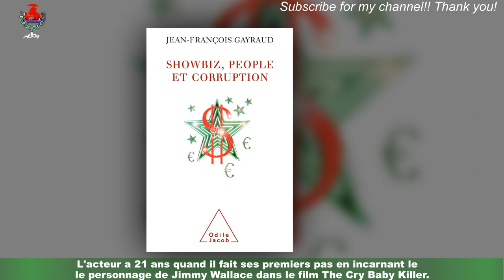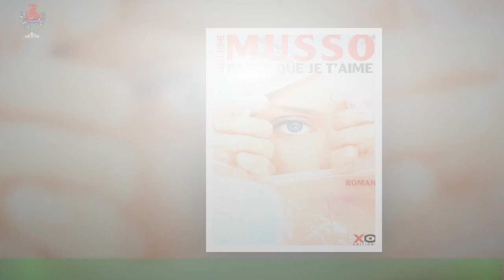« Son esprit n’est plus là » : l'état de santé Jack Nicholson inquiète, un proche sort du silence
Voilà plusieurs années que Jack Nicholson n'a pas été vu au casting d'un film, ni en public.D'après l'un des proches de l'acteur, ce choix est volontaire puisqu'il vit "reclus" dans sa villa."Son esprit est parti", a-t-il également déclaré dans les colonnes de Radar Online.